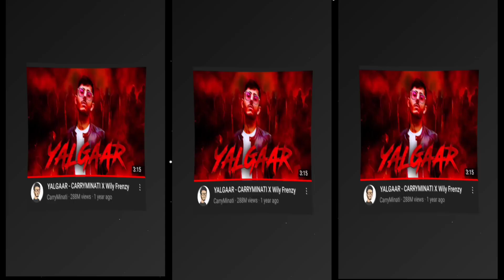🥀How An Editor ✨Introducing My💫 Self Status Itz Shiva Creation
Description
🛑Single attitude status trending shayari💯Trending shayari status video🥀Very sad year starts_@status
15K
Likes
930,656
Views
25 Feb
2022

Happy New year 2022 || Black Screen Status || New year Status || Whatsapp Status 2022

 How to status video trending
New song 2022 short love story WhatsApp status video latest viral
Hero movie WhatsApp status
New song lyrics black screen WhatsApp status
New status 2022
WhatsApp pari status
Sharabi status
Hindi love WhatsApp status new
Very sad year starts
Aesthetic video trending
Arijis Singh song status
4k full screen status
Black attitude shayari status
Black attitude status
New space effect
Acsthetic status video
Trending WhatsApp status
Reel
Reel video trending song
How to make new trending status video in kinemaster
How to edit trending status video
WhatsApp status video trending
Free fire status video trending
Attitude status
Love song status black screen
Love song status black screen Bangla
Love song status video 2022
Single boy attitude status
Single life status
single attitude shayari status
Single status video
Single attitude status shayari
Attitude shayari
Single attitude status trending shayari
Trending shayari status video
Trending love song
Trending sad song
Shayari status trending
Attitude status video 4k
Sad status
Status video download full HD
15 second status video
30 second status video trending song love
How to trending status video
Trending status video shayari
Trending love song tatus
Single status video shayari
Sad song status video
Trending sad song
Love song status video
How to draw ending love song
Arijit Singh songs
Bengali trending status video
Bengali shayari status
Jayanta 007
Jayanta 007
Jayanta 007
TV serial status video 2.0
ITZ status video
Trading status
Happy Creatons
Brand creations
Best status crazyg
Hz nectesh creation
Eldorado yotubu
Nishant 21
Music dl4ry
Evandal queen
2m king of status
Mood off status 9
K 166
It's miisie
Sawan status
4k sad saaho
VK creations
Rocky 65
A1 templates
Sk saidul off icial
Technology 489
Chitranjan editor
Mt feels love
S 92 creation
Insides feeling
Mr broxen
sad status all
sad status alone girl
sad status breakup